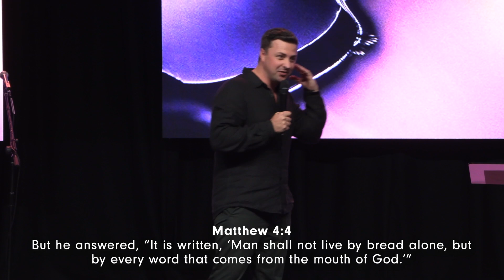Why The Bible • Ps Daniel Brancatisano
- Made a Decision for Jesus?

To find out more about LIFE, visit lifeau.org